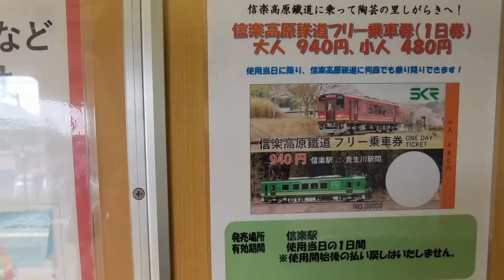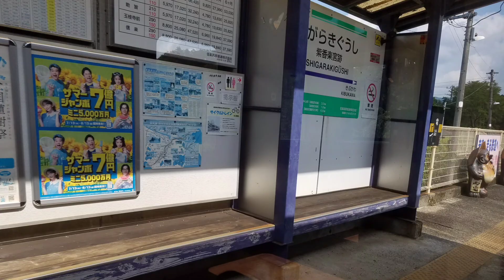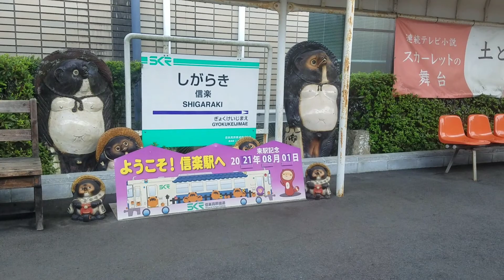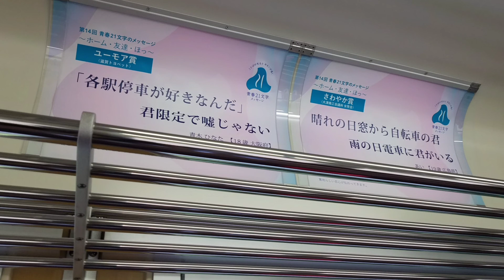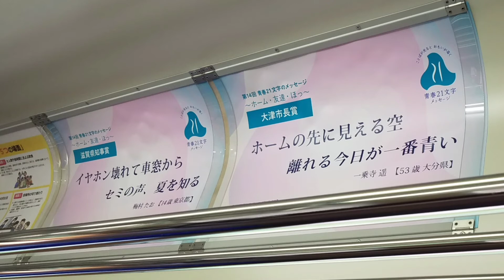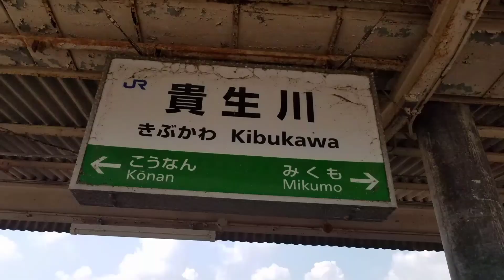【信楽高原鐵道】初乗りエグすぎ！！ 鉄印帳を集めにGO！！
信楽高原鐵道の鉄印を集めるのが今回の目的だったんですが、ホントに驚くものバカリでした！

「１つ１つの鐵道に魅力がある」

改めてそのこのを思いました。